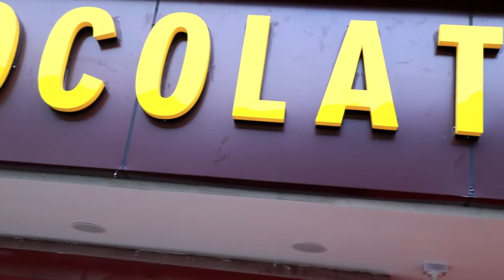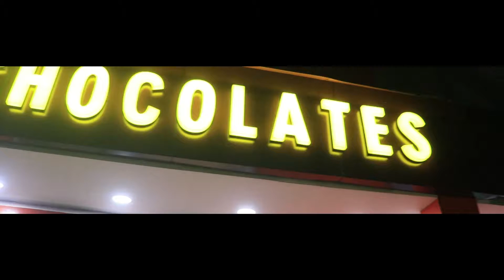OUR NEW SHOP " TOP TOUCH CHOCOLATES" - VALPARAI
Hello All,
Proudly Presents OUR Brand New Shop "TOP TOUCH CHOCOLATES" - VALPARAI. All kinds of Fish Accessories available here. Aquarium Fish includes but not limitted to Gold Fish, Guppies, Oscar, Red Parrot, Arowana, Flower Horn, Alligator, Carp, Shark, Shakkar, Doctor Fish etc.

And Also Home Made Chocolates, Arabian Chocolates, Dates and Spices, Toys and Gifts, Tea and Coffee, Fresh Juice, Shakes, Fish Spa, Massage Chair, Handcraft, Birthday Cakes, Halwa, Snacks, Ooty Warkey etc.